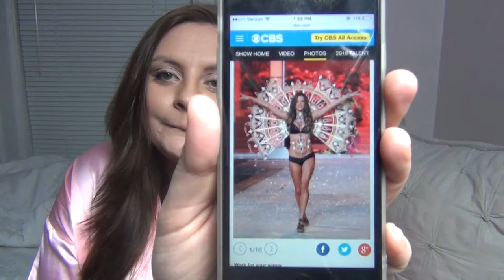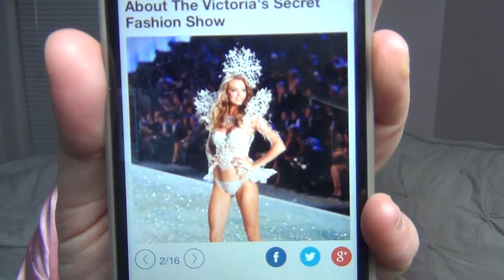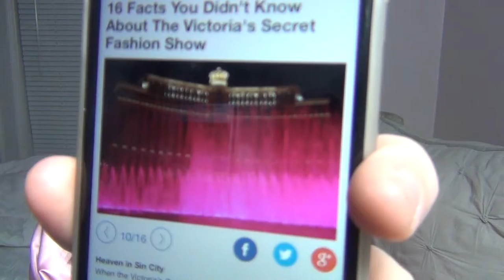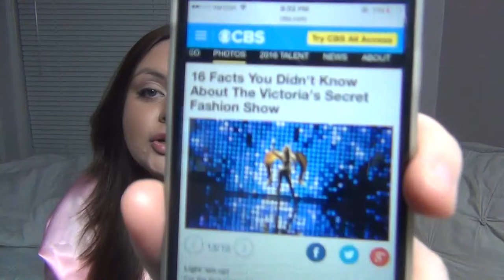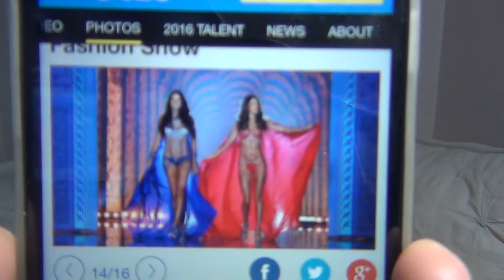VICTORIA'S SECRET FASHION SHOW 2016 ROBE & 16 NEVER BEFORE TOLD FACTS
Where my angels at?